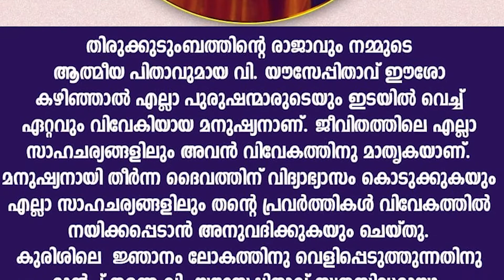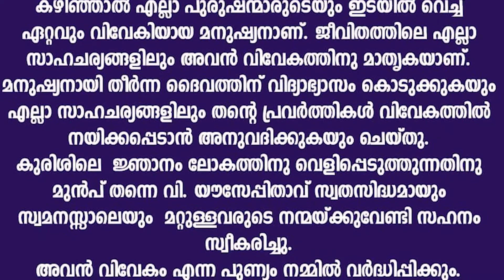പതിനെട്ടാം ദിനം | താതൻ യൗസേപ്പിനൊപ്പം 33 ദിവസങ്ങൾ